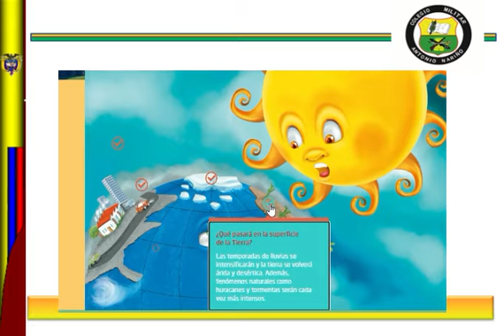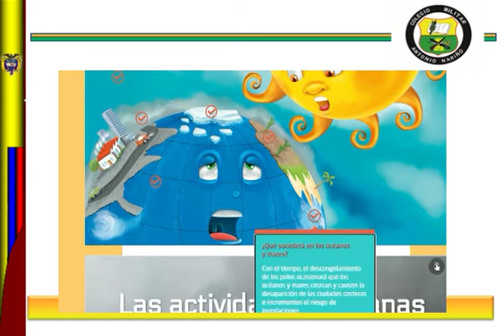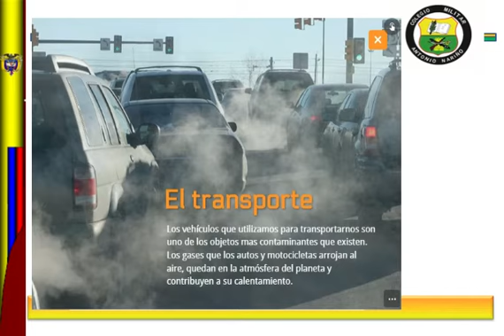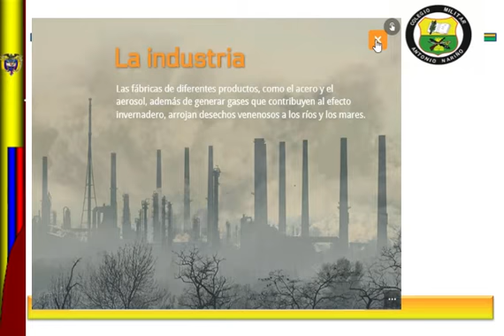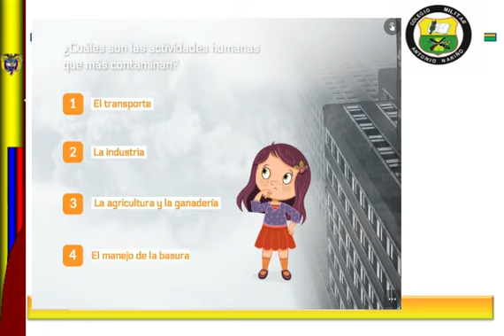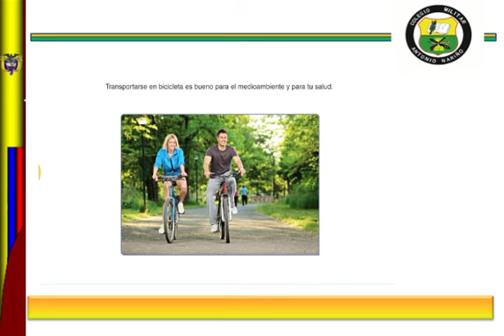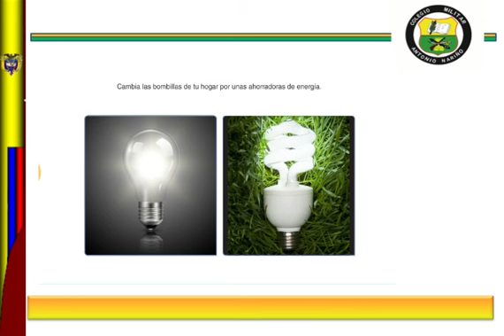2° III PERIODO CALENTAMIENTO GLOBAL #7